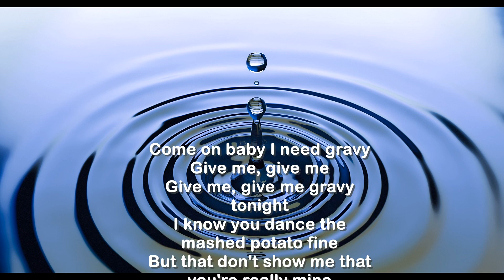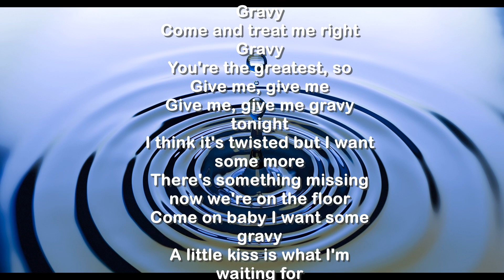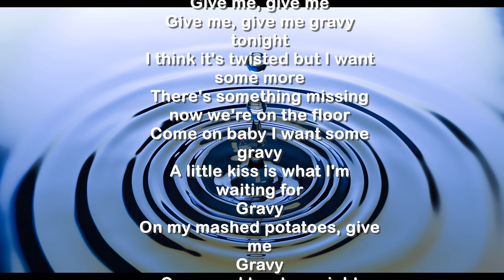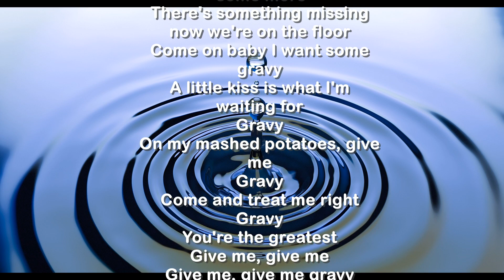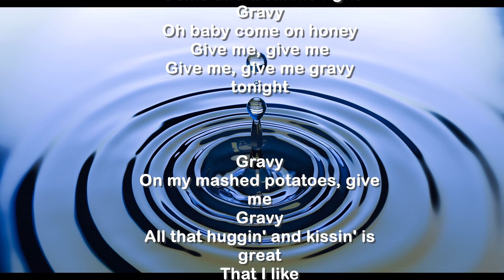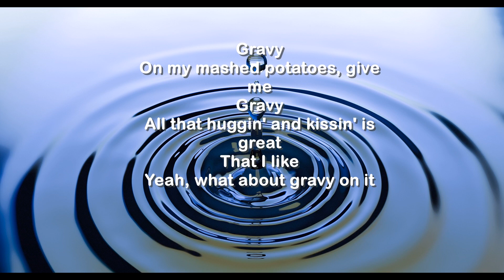16 : Gravy For My Mashed Potatoes - Dee Dee Sharp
RANKING 16 : 1962 Jul. 1st Week (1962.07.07)